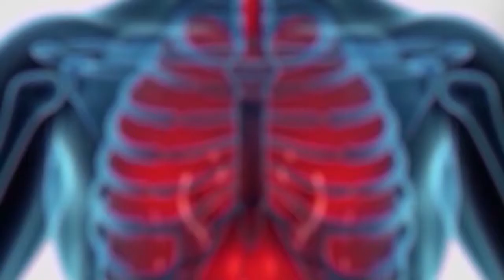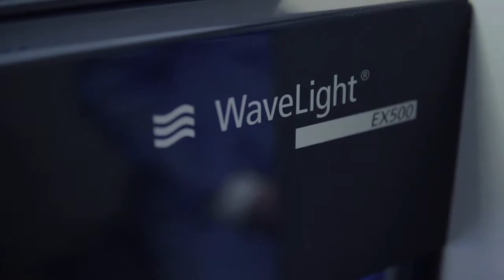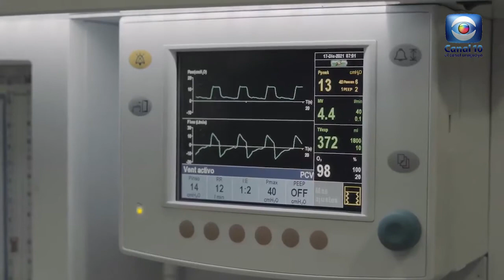Hablemos de Salud Uruguay: Programa P250. Sábado 11 marzo. Canal 10